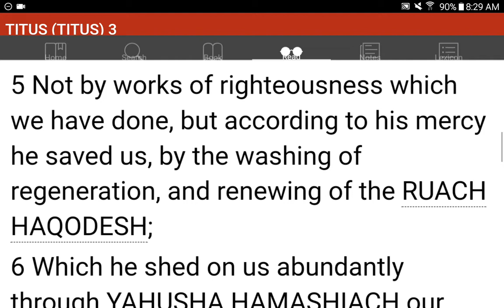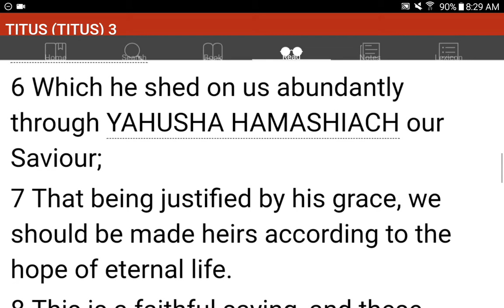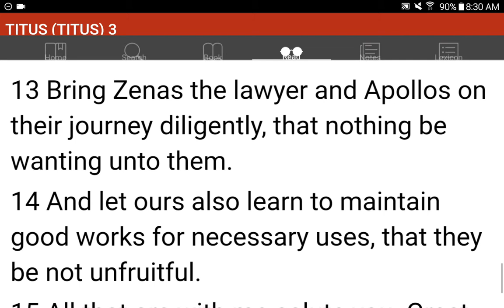💜h?™ "What's the MOST HELPFUL & SIMPLEST WAY that WORKS?"™ GIVE 1P/Month NOW! GCash